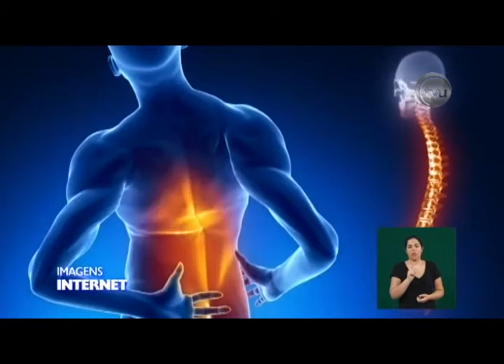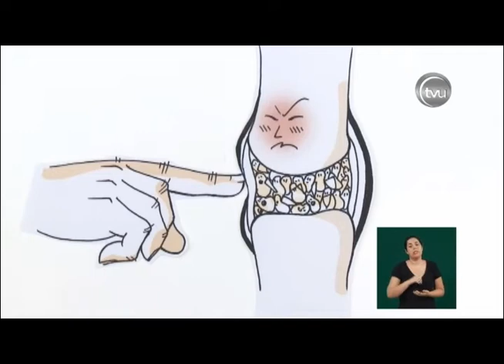TVU Notícias - 14/02/2018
Acompanhe o nosso telejornal TVU Notícias. De segunda a sexta, às 19h.
Nossa programação no canal 04 (TV aberta) e canal 05 (a cabo).